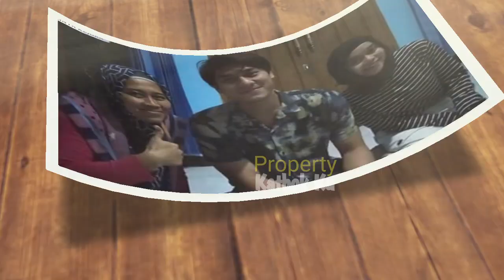Duet LESTY BILLAR di ACARA TOKOPEDIA, Bawakan Single 'KASMARAN', Kiyuuuttt!!!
Jangan Lupa: _
Thankz!!..